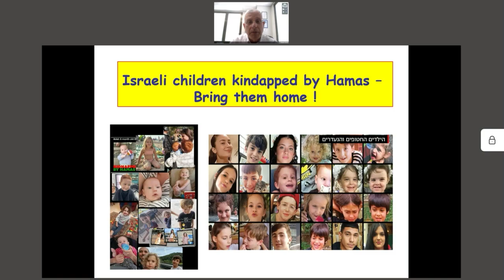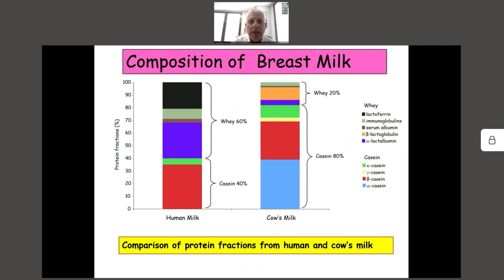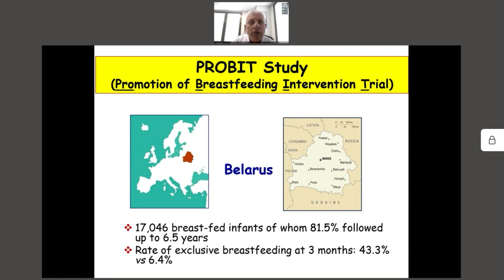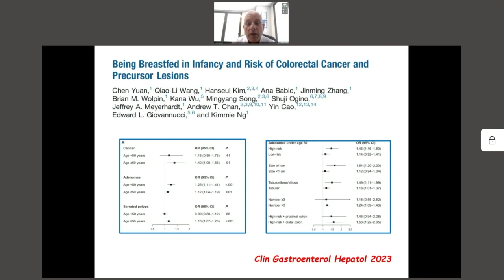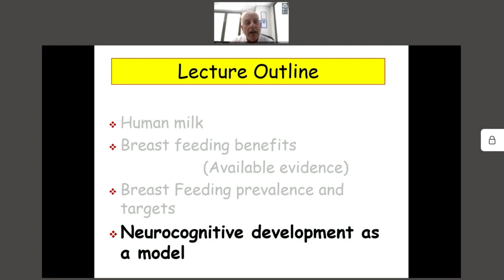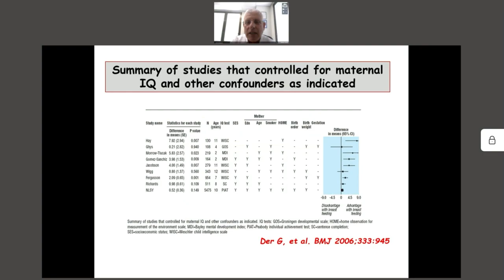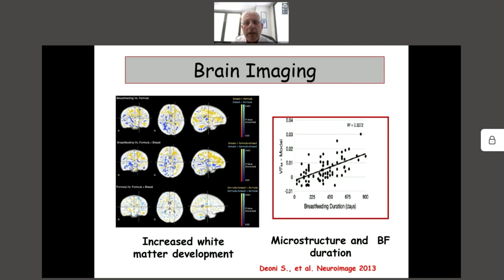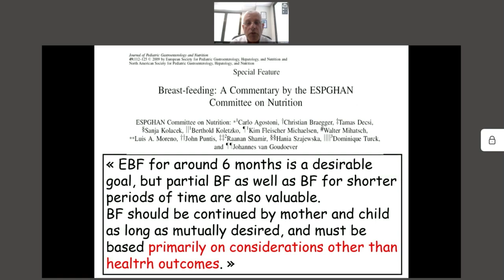Raanan Shamir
Professor of Pediatrics, Lea and Arieh Pickel Chair for Pediatric Research Sackler Faculty of Medicine, Tel-Aviv University

“Breast feeding: the first step for healthier life”